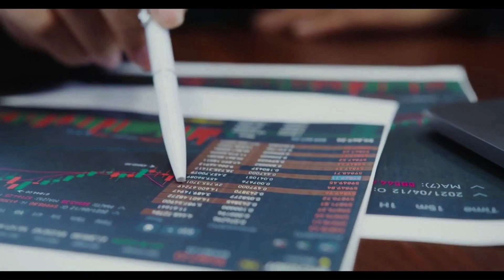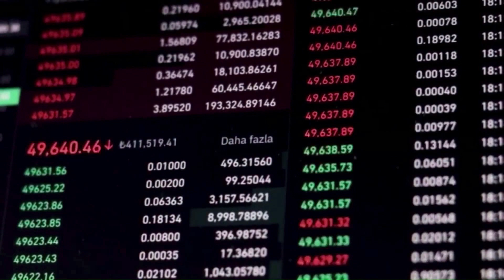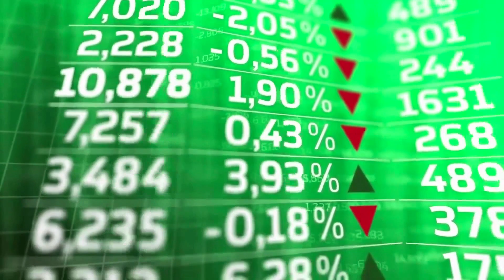WALL STREET MEMES WILL GO TO THE MOON AFTER DEAL WITH CHATGPT?? - WSM PRICE PREDICTION 2024